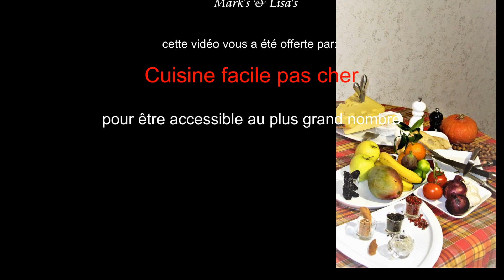Confiture extra de barbadine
Confiture extra de barbadine au petit déjeuner et au gouter pour que tout le monde se régale.
Les petits et les grands sont en extase avec une jolie tartine à déguster avec la bonne recette de confiture de barbadine.
@CuisineCuisineCuisine donne les bonnes astuces pour vous régaler entre amis.
likez la vidéo de Cuisine Facile Pas Cher qui explique la bonne préparation de la confiture de barbadine et partagez le lien de la vidéo avec le plus grand nombre.
Reproduisez la recette d'excellente confiture de barbadine sans tarder.
Nous avons une très large gamme de préparations alléchantes, parcourez nos playlists pour trouver la préparation que vous aimez.
Il et possible de reproduire cette recette avec d'autres fruits, il convient de nous contacter pour en savoir d'avantage.
Nous prendrons soin à répondre à vos interrogations.
@CuisineCuisineCuisine souhaite à toutes et à tous une bonne cuisine.